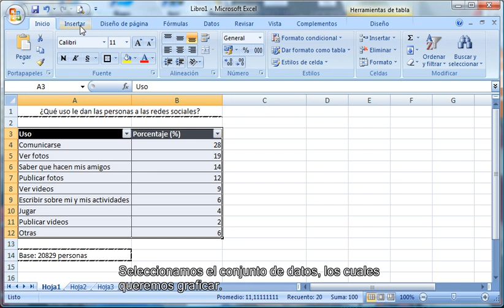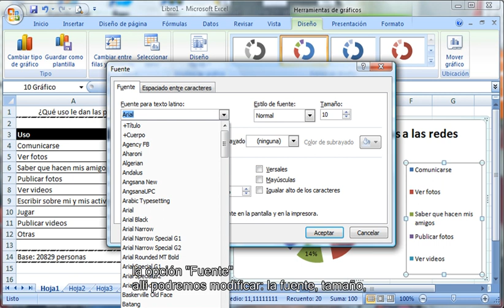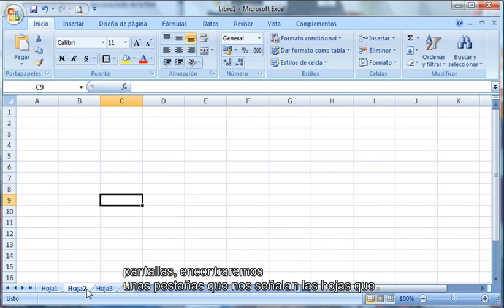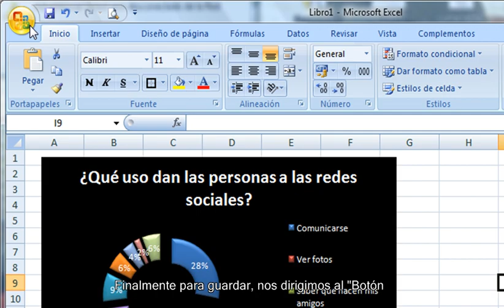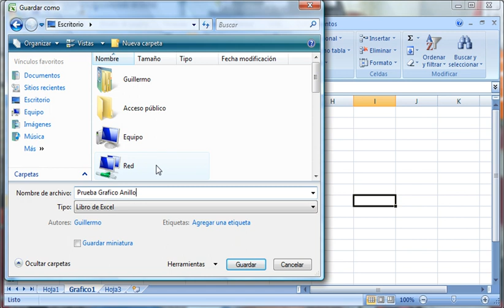¿Como hacer una gráfica de anillo en excel 2007?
Aqui podra observar los pasos a seguir para realizar una gráfica de anillo seccionada en "Excel 2007", asi como tambien dar formato a la misma.